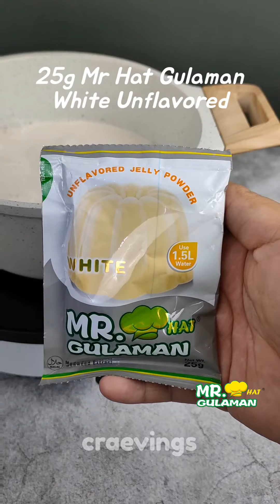Easy Mango Cheesecake Recipe | Craevings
Easy No Bake Mango Cheesecake Recipe | Craevings